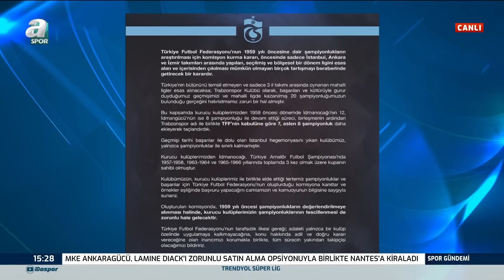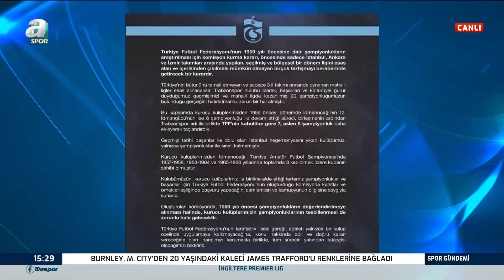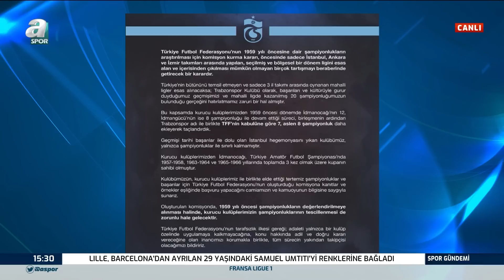Trabzonspor'dan 1959 Yılı Öncesi Şampiyonluklarla İlgili Açıklama Yayımladı! / A Spor / Spor Gündemi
Trabzonspor'dan 1959 Yılı Öncesi Şampiyonluklarla İlgili Açıklama Yayımladı! / A Spor / Spor Gündemi / 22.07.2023